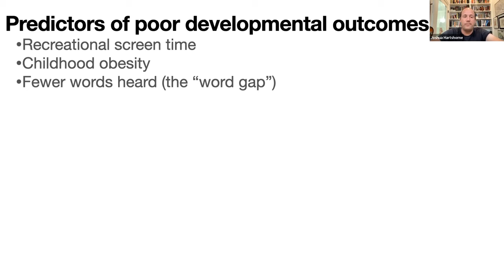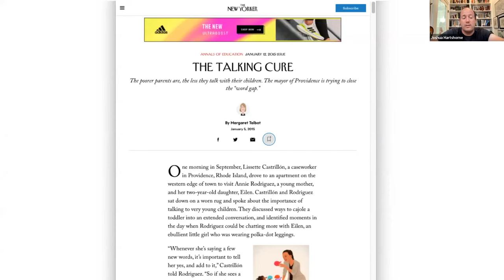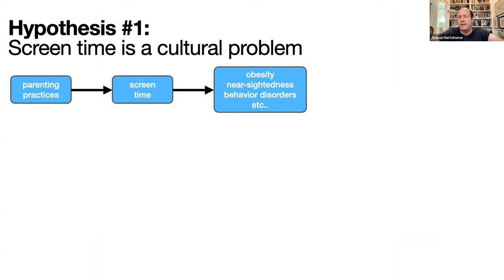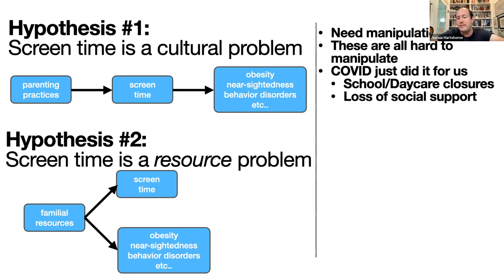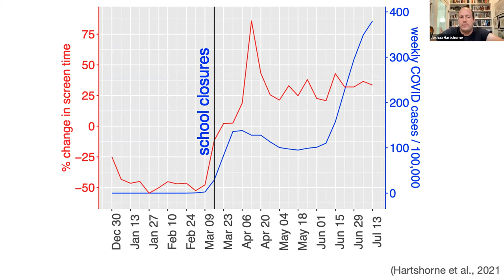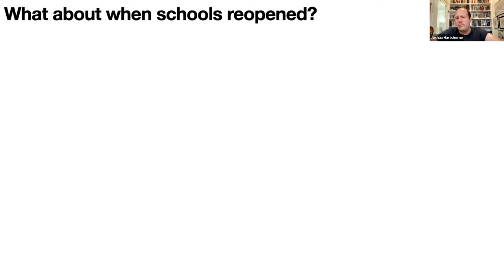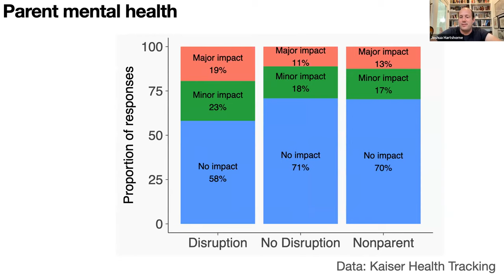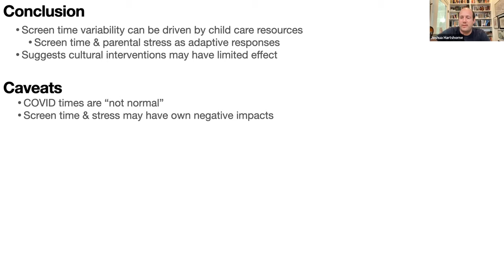COVID Research Lightning Talk: Joshua Hartshorne, Boston College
Joshua Hartshorne, Boston College. A "Citizen Science" approach to COVID-19 social distancing effects on children's language development. Funded by NSF Division Of Behavioral and Cognitive Sciences.

👩‍🏫 Learn more about this Presentation and read English, Spanish, or French-language documentation